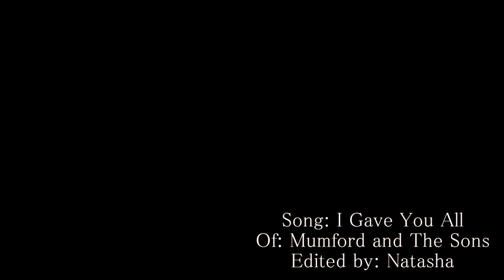✗i gave you all [damon + elena]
For: BabyBlueCandyMax = I know how much you love Delena! And I love working on your collabs! xD

I was bored yesterday. and I ended up doing this.
I ship Delena. I ship this song = Perfection. Though my vidding it's not so great, I think this came out well. I kept it short and simple :) I am impressed of my coloring; TVD is so hard to find a good coloring!

Song: I Gave You All
Property of: Mumford and the Sons